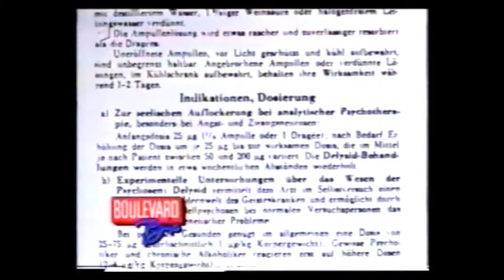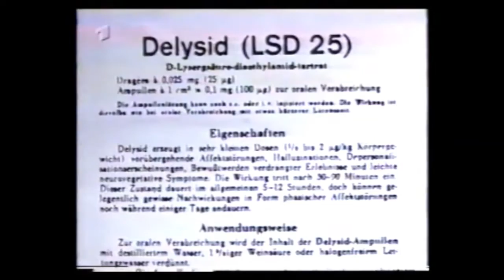LSD-Entdecker Albert Hofmann @ "Boulevard Bio'"-TV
HQ-Version: "Die Geister die ich rief": Albert Hofmann zu Gast bei Alfred Biolek (TV-Talk)

Ist LSD ein böser oder ein guter Geist? Die Ansichten des LSD-Entdeckers - Schweizer Naturstoff-Chemiker und Naturphilosoph Dr. Albert Hofmann - und die des Fernseh-Moderatoren Alfred Biolek liegen weit auseinander.

Der Interview-Talk mit weiteren Gästen ist ein unterhaltsames Dokument der 1990'er Jahre, in welcher der Moderator keine sich ergebende Option ungenutzt ließ, das Sorgenkind LSD zu dämonisieren - und sein Entdecker Dr. Albert Hofmann sich zügeln musste, da er die Wunderkind-Aspekte seines "Sorgenkindes" zu jener Zeit längst verinnerlicht hatte.

Zum Leben, Werk und Erbe von Albert Hofmann & der Sakral-Droge LSD hier mein Sachbuch "Das Brot der Engel - Heilige Technologien Visionärer Kultur"